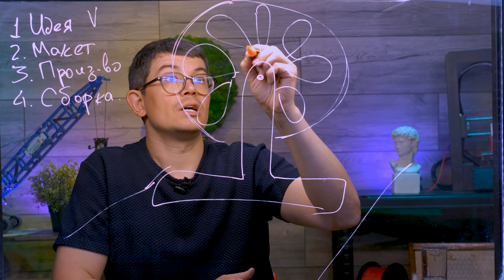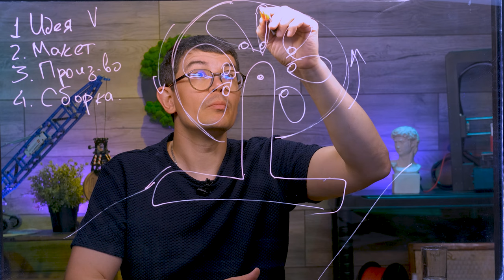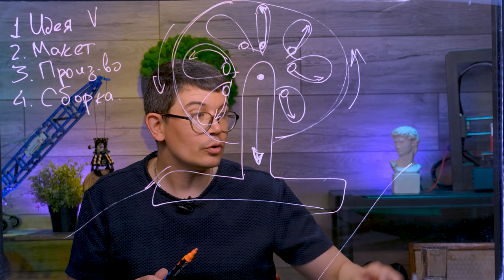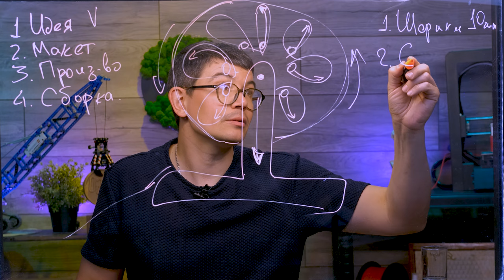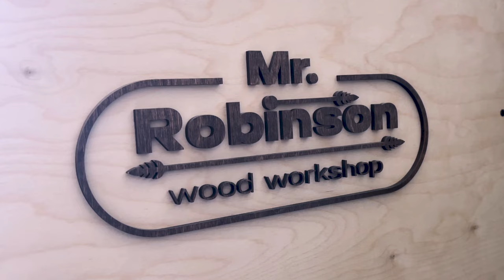DIY Создаем пособие для изучения центробежной силы | Своими руками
🔬 В этом увлекательном видео мы делаем нечто особенное - создаем собственный стенд для изучения центробежной силы! С помощью доступных материалов и простых инструментов мы шаг за шагом показываем процесс создания этого интересного устройства.

🛠 От создания макета до сборки и экспериментов - каждый этап демонстрируется с подробными объяснениями и советами. Вы узнаете, как использовать стенд не только для понимания науки, но и для занимательных занятий с детьми.

👩‍🔬 Это отличный способ не только развлечься, но и обучиться чему-то новому! Подготовьтесь к увлекательному путешествию в мир центробежных сил вместе с нами.

00:00 Вступление
00:54 Музей науки в г. Сочи
01:47 Новая тема для наших роликов
02:47 Какой стенд мы изготовим сегодня
04:29 План работ
08:51 Изготовление заготовок по чертежам
09:55 Обзор заготовок и комплектующих. Сборка стенда.
13:47 Тестируем стенд
14:42 Разбираем нюансы
18:00 Окончательный вариант стенда
19:00 Заключение